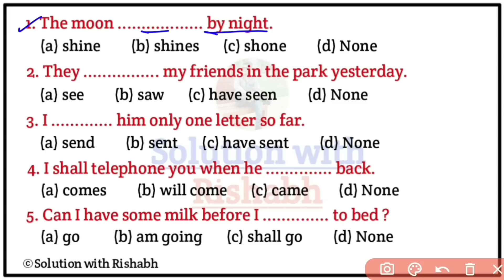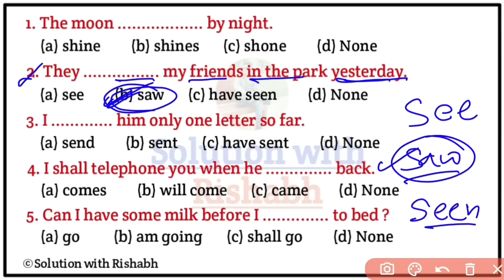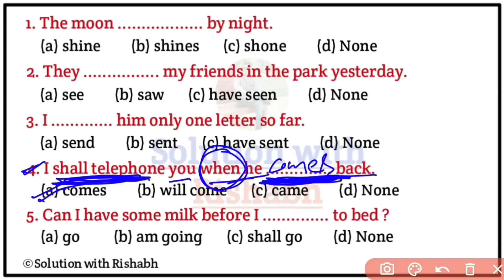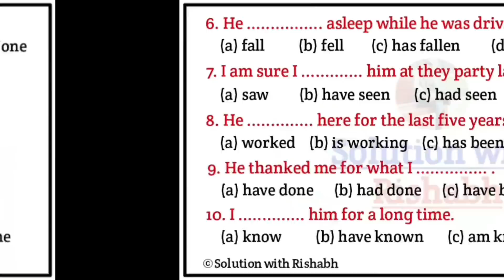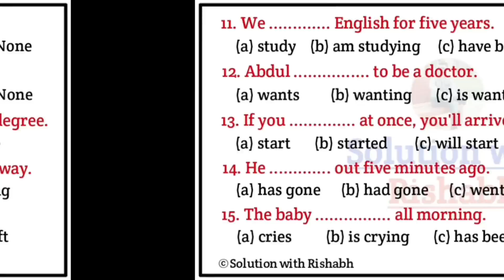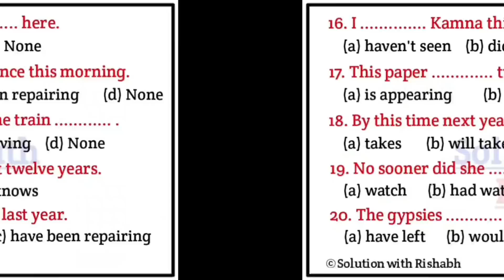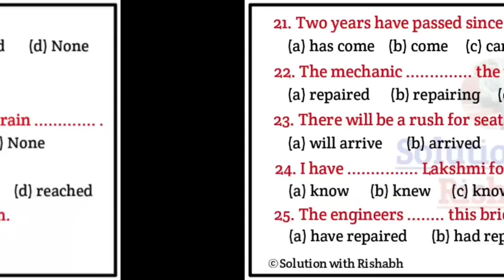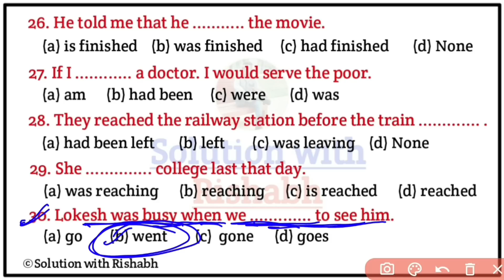Fill in the blanks with correct form of verbs | Choose the correct form of verbs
Covered Topic-
1. Fill in the blanks with correct form of verbs
2. Choose the correct form of verbs
3. Fill in the blanks
4. Fill in blanks with correct form of verb
5. fill in the blanks using correct form of verbs
6. fill in the blanks with right form of verbs
7. fill in the blanks with suitable verbs
8.  fill in the blanks with appropriate verbs
9. fill in the blanks with correct form of verb given in the bracket
10.  fill in the blanks English Grammar
 solutionwithrishabh

✍️Most Important Antonyms for all Competitive Exams Top- 50

🇮🇳 Jai hind 🇮🇳